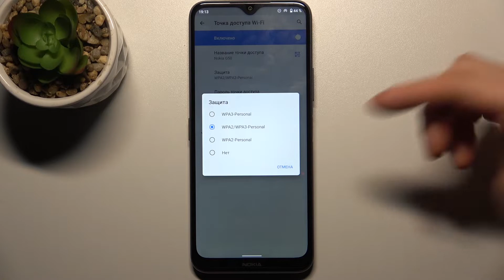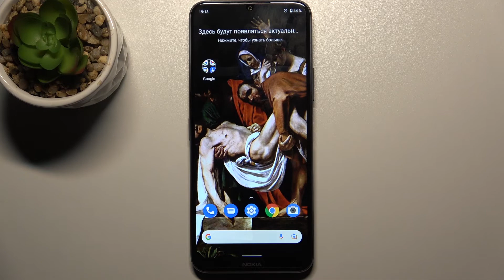Как включить раздачу интернета на Nokia G50 / Поделиться интернетом на NOKIA G50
В этом видео мы покажем вам, как включить раздачу интернета на NOKIA G50. Вы посмотрев это видео научитесь делится интернетом NOKIA G50. Вы научитесь менять пароль точки доступа на NOKIA G50, вы научитесь менять название сети на вашем NOKIA G50.

В этом видео мы покажем вам, как включить раздачу интернета на ХХХ? Как включить интернет на NOKIA G50? Как раздать интернет на другие устройства на NOKIA G50? Как поделиться интернетом на NOKIA G50?